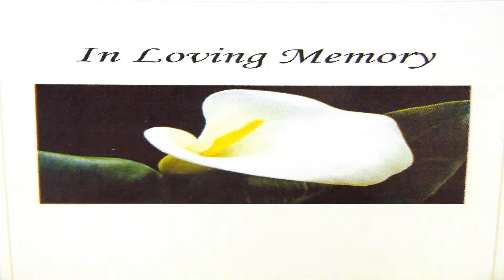Part 1 In Loving Memory of Tante Wies 05-01-2011